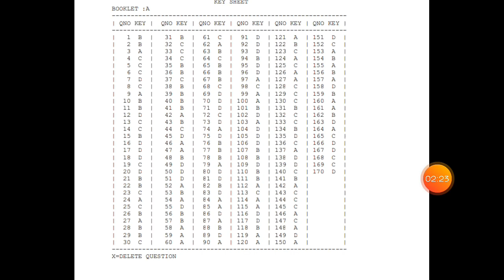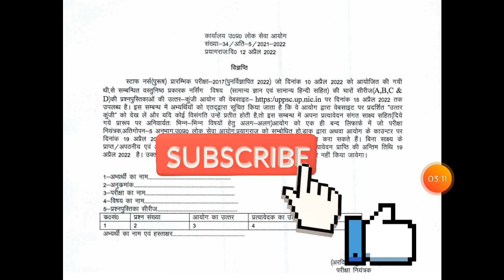uppsc staff nurses (male) आ गया answer key ||जल्दी देखें।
uppscstaffnurses(male)10thAprilanswerkey
uppscstaffnurses(male)answerkeyजल्दी देखें।